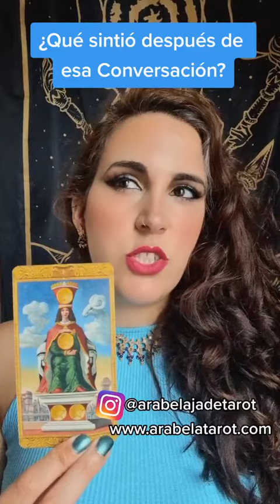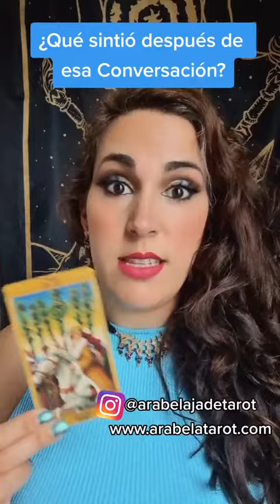💗¿Qué Sintió Tu Persona Especial Después de Esa Conversación?✨